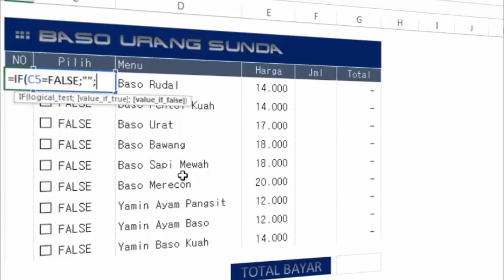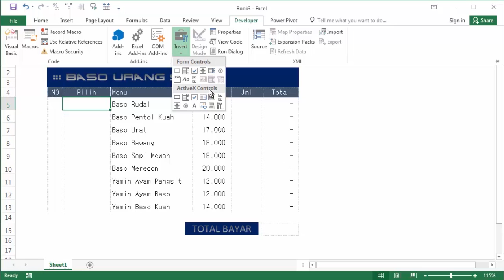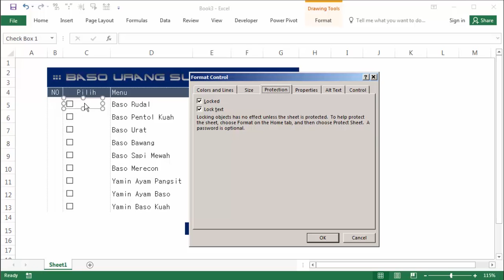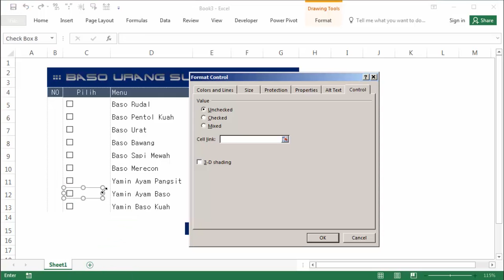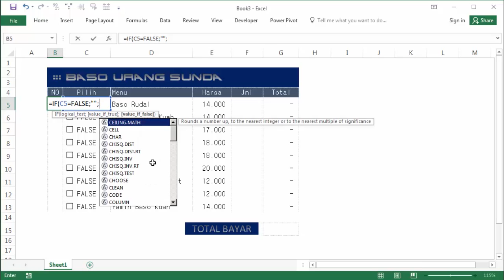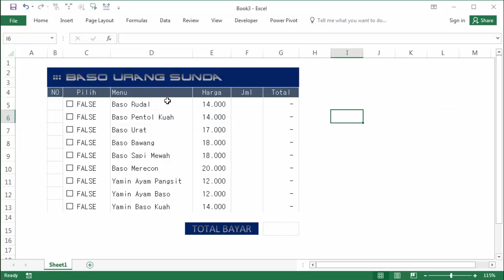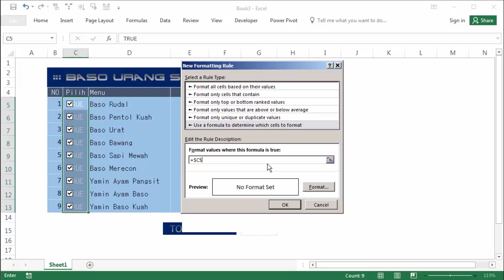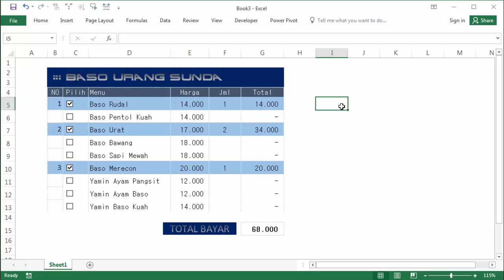cara membuat ceklis/checkbox interaktif di excel dengan form control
Bagaimana cara membuat ceklis/checkbox di excel dengan menggunakan form control tanpa menggunakan VBA? Tutorial ini sangat mudah dilakukan dan penting bagi kalian karena ceklis ini bisa digunakan untuk kebutuhan pembuat menu makanan pilihan ataupun bisa juga bagi kamu yang sedang membuat kuisioner dan masih banyak lagi manfaatnya. Beberapa versi excel seperti 2019, 2010, 2007 mungkin akan sedikit berbeda untuk cara mengaktifkan menu developernya akan tetapi untuk cara membuat kotak ceklis pasti sama.

Tutorial dalam Video ini :
01:37 Cara mengaktifkan Developer
02:28 Cara memasukan Ceklis/checkbox Form Control
02:25 Cara menghapus text pada cehckbox/ceklis
03:12 Cara Otomatis Memperbanyak Ceklis
04:10 Cara memformat control pada ceklis
08:27 Cara membuat Nomor Urut Jika terceklis
11:06 Cara Highlight Baris Terceklis
15:55 Cara Menjumlahkan Data Yang Terceklis